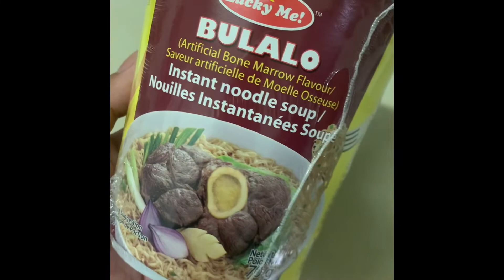Homemade Burger Steak + Home Schooling For Now - Dominique Galiza